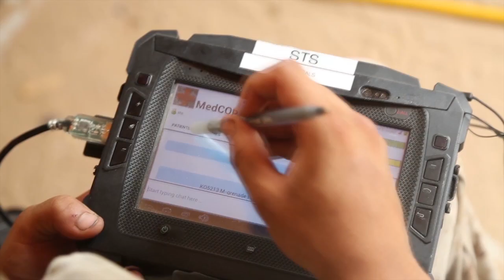Innovation Challenge | Marine Corps Warfighting Laboratory, Futures Directorate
Do you have a plan or idea to make the Corps more efficient?

The Marine Corps Warfighting Laboratory is asking for your ideas. Winners will have the opportunity to directly partner with the Warfighting Laboratory to further develop their ideas into reality through prototyping, experimentation, and potential Corps-wide fielding.